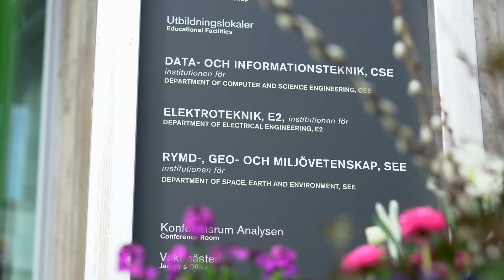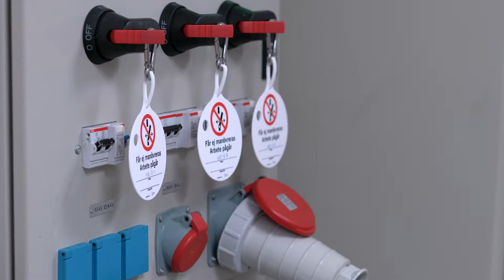Marcus Wandt – från campus till kosmos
[Swedish and English subtitles available!]

I en intervju med Chalmersstudenten Julia Mårtensson delar astronauten Marcus Wandt med sig om sin resa till att bli astronaut, studietiden på Chalmers och upplevelserna från sin vistelse på den internationella rymdstationen ISS.

Marcus Wandt, som i januari 2024 blev den tredje svensken – och den första chalmeristen – i rymden, återvände till Chalmers i april 2024 som en del av sin turné efter rymdfärden. Under en heldag på campus bjöd han på insikter från sin tid på universitetet och livet som astronaut.

In an interview with Chalmers student Julia Mårtensson, astronaut Marcus Wandt shares his journey to becoming an astronaut, his studies at Chalmers and his experiences from his stay on the International Space Station (ISS)

Marcus Wandt, who in January 2024 became the third Swede – and the first Chalmerist – in space, returned to Chalmers in April 2024 as part of his post-spaceflight tour. During a full day on campus, he offered insights from his time at the university and life as an astronaut.